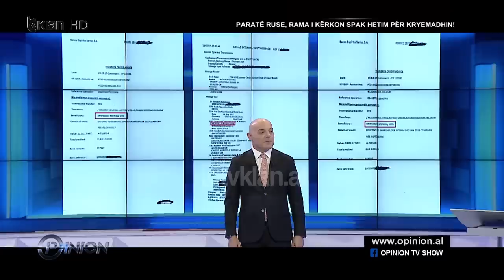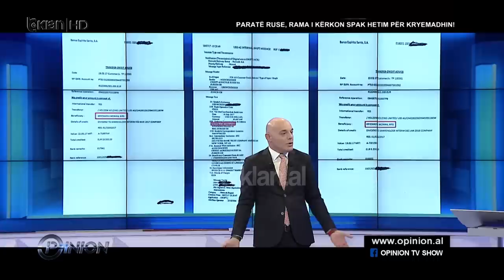Monika Kryemadhi akuza të ashpra Ndrecës: Mbylle e mos fol se ti je i lidhur inceneratorët